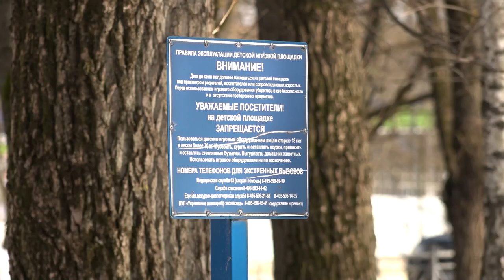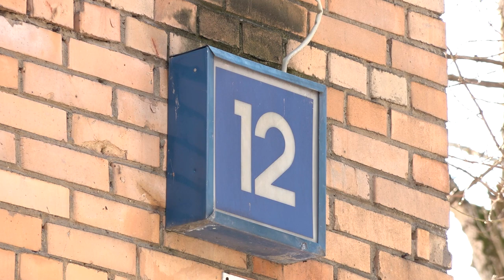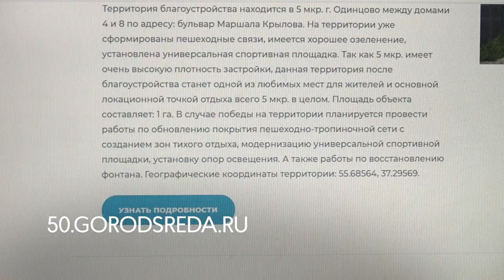Устройство благоустройства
Жители сделали свой выбор. Две площадки в Одинцово и одна в Голицыно. Уже 4 год округ принимает участие в президентской программе «Формирование комфортной городской среды». Суть её в том, что в каждом муниципалитете городские власти предлагают несколько объектов для благоустройства, но только один из них получает грант на ремонт. И победителя определяют сами граждане, голосуя на Госуслугах. На объекте, который пока набрал наибольшее количество голосов, побывал Тимур Гайсин.